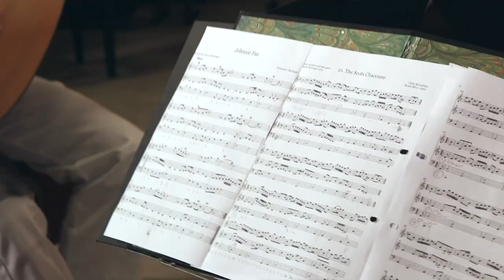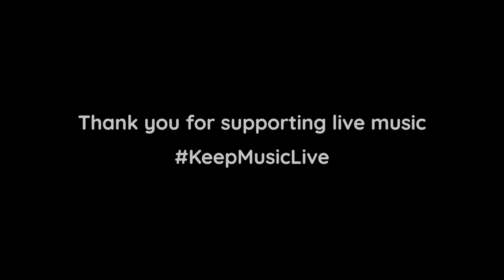Scots Baroque || Pianodrome Sessions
Live performance by Scots Baaroque (Early music quartet from Glasgow)
Pianodrome Sessions are a series of intimate, short, live sessions from a fabulous array of talented musicians, filmed in the warm embrace of the Pianodrome.

Scots Baroque is a newly-formed early music ensemble based in Glasgow, Scotland. Primarily performing music of the the baroque period, they also experiment with a fusion of techniques and genres, including improvisation, various folk styles, and contemporary music written for old instruments.

00:00  Johnnie Faa (Francesco Barsanti)
02:04  Scots Chaconne (?John McLachlan)
04:33  Reflection 1 ‘Bonniest Reflect’ (Lucia Capellaro)
05:41  The Bonniest Lass in a’ the Warld (William McGibbon)
08:51  Reflection 2 ‘The Ugliest Lad in a’ the Warld’ (László Rózsa)
10:56  Reflection 3 ‘In Pairs, Start’ (Alex McCartney)
13:52. Reflection 4 ‘Some Bonny’ (Aaron McGregor)

Scots Baroque are:

László Rózsa – Recorders
Aaron McGregor – Violin
Lucia Capellaro – Cello
Alex McCartney – Theorbo & Guitar

Videography by Amy Hawes
Produced & Edited by Scots Baroque
With thanks to The Red Bus

HELP US SECURE THE PIANODROME'S FUTURE!